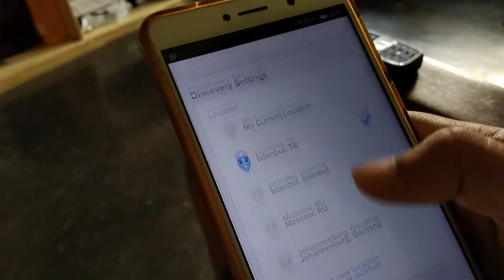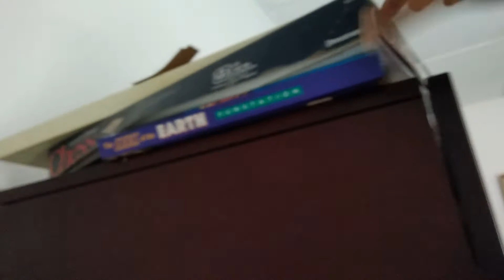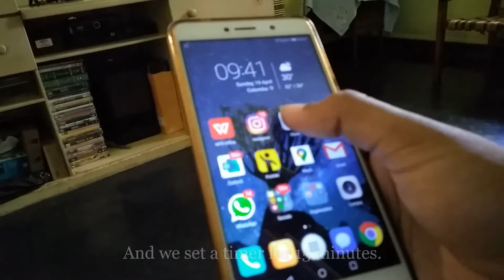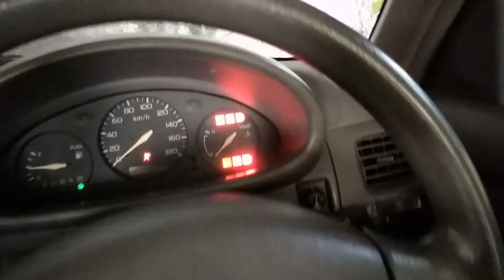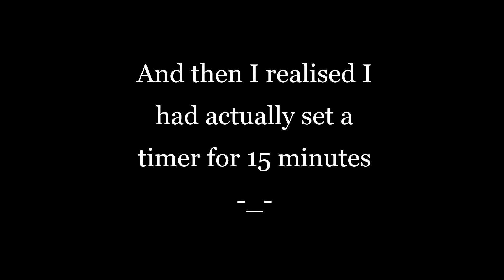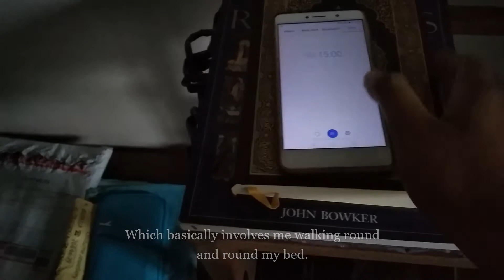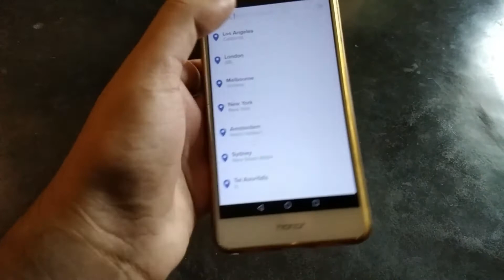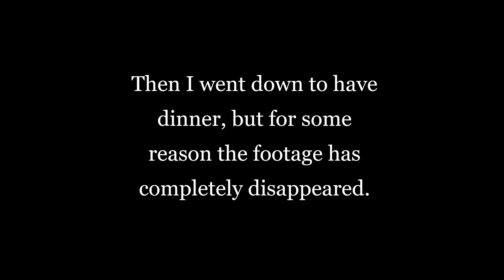My Daily Corona Curfew Routine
So...I haven't uploaded in a million years. But this is basically a video of my day to day existence during the curfew imposed by the government to halt the spread of COVID-19 in Sri Lanka.

Wanna see more from me?